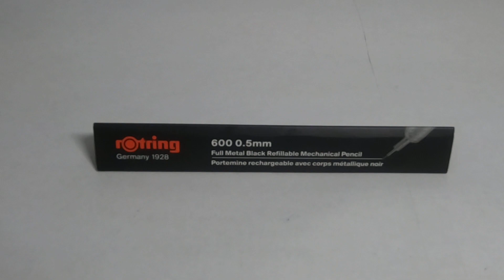Rotring 600 Drafting Pencil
Today we are taking a look at the Rotring 600 drafting pencil.